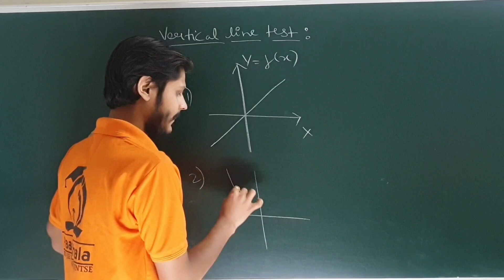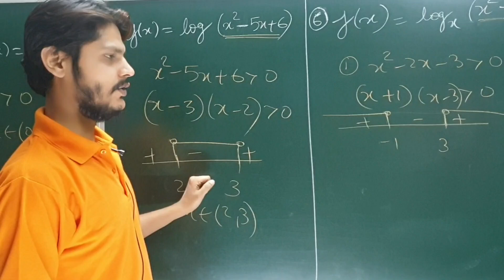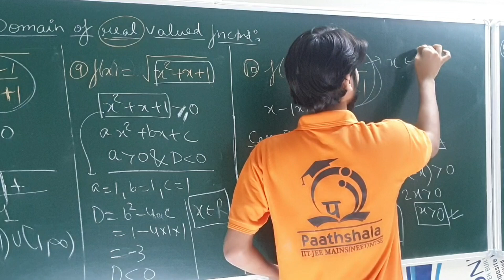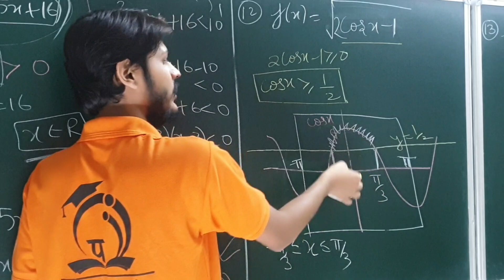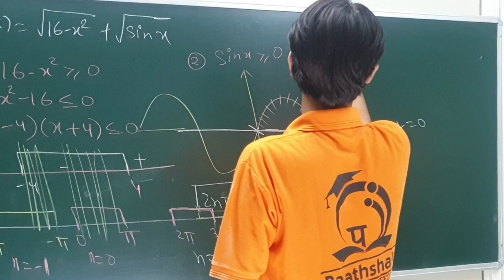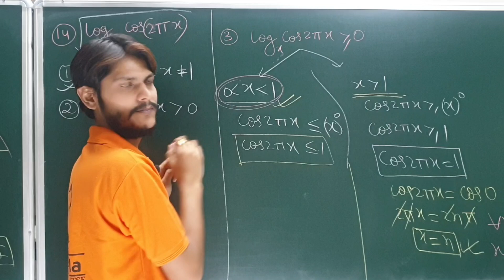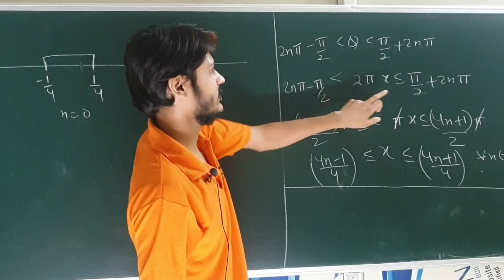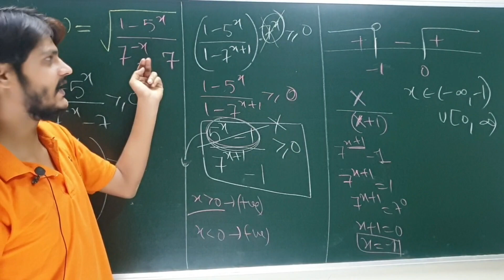Functions - Class 12th